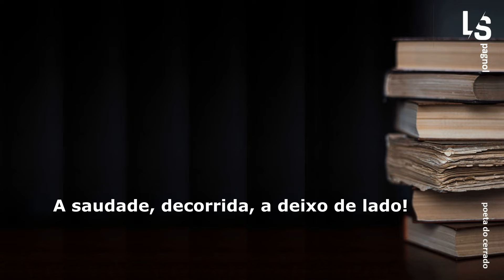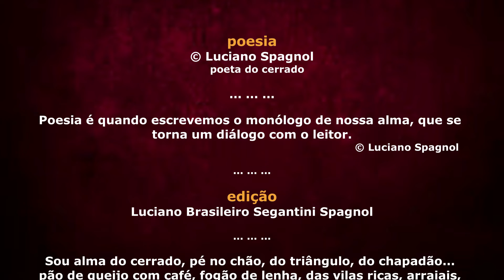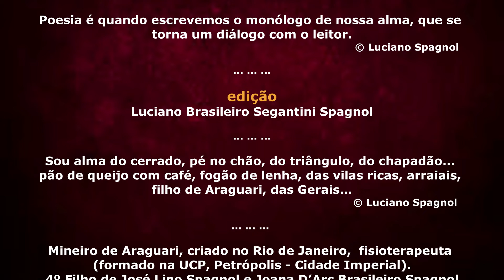Recomeço ... © Luciano Spagnol (poeta do cerrado)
Recomeço

Não há tempo de suspirar saudade
Tenho muito à sentir, querer ainda
Prosas na ventura, quimera infinda
Pois, no amor eu tenho imensidade

Toda sensação é mais e bem vinda!
Em cada emoção uma sublimidade
Felicidade do coração com vontade
Há tanto afeto e tanta ternura linda

Já andejei em dezenas de direções
Tropiquei em vacilos e nos senões
Tive a solidão, e a lição da vaidade

E, agora com o sentimento consolado
Vivo o momento, não mais o passado
A saudade, decorrida, a deixo de lado!

31, outubro, 2021, 08’40” – Araguari, MG